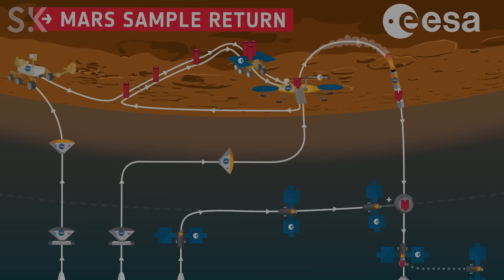DUŠAN MAJER: Proč se na Mars nikdy nepodíváme?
Proč ještě nejsme na Marsu? A proč na něj možná ani nikdy nepoletíme?

Odpoví popularizátor kosmonautiky, Dušan Majer, při rozhovoru, kterým vás provede Simon Klinga - student Gymnázia Brno-Bystrc a nadšenec do vesmíru a vůbec...

Čtvrtá epizoda z akce konané 5. 10. Tomáš Mráček, Tomáš Dvořák, Karel Horák